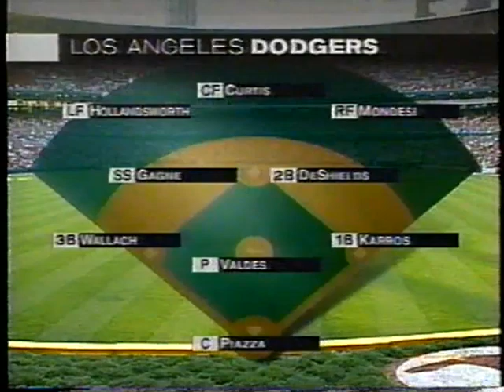Dodgers @ Cardinals 8/14/96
The Cardinals continue their run to October in this mid-August matchup against the Dodgers at Busch Stadium.